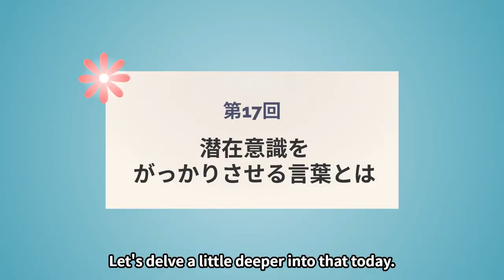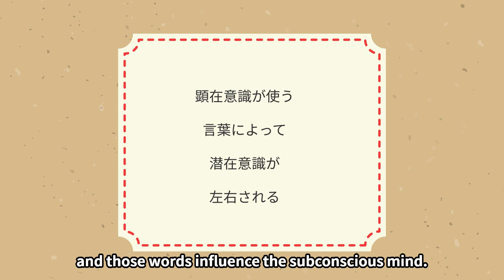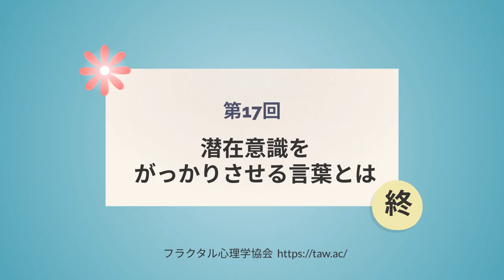Vol.17 What words discourage your subconscious mind?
Fractal Psychology® is not a psychology designed to heal emotions, but to change the phenomena that occur to you. Using Fractal Psychology methods, you can read your subconscious and modify it to change the phenomena that occur to you.
It is based on TAW Fractal Phenomenology, which is an entirely new theory that assumes that this world is a virtual reality created by the projections of the mind and deciphers how it works. Fractal Psychology changes the subconscious mind by using TAW theory. Once you understand that this world is a virtual reality and know how it works, you will be able to change your life dramatically.
In this video program, we first teach you what the subconscious mind is and how to modify it.

If you want to book a counseling session or would like to be notified regarding upcoming classes about Fractal Psychology in English, you can go to one of our counselors, Saemi Nakamura’s website at saeminakamura.com and join her mailing list.